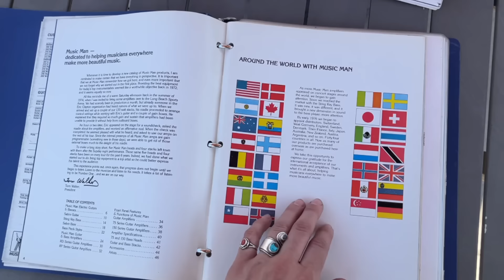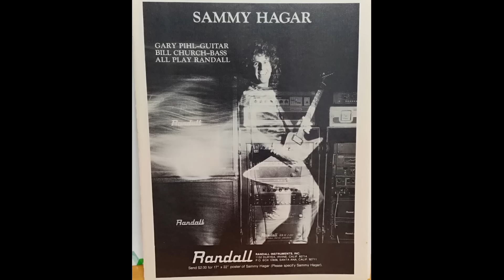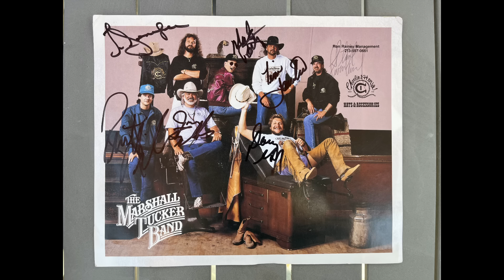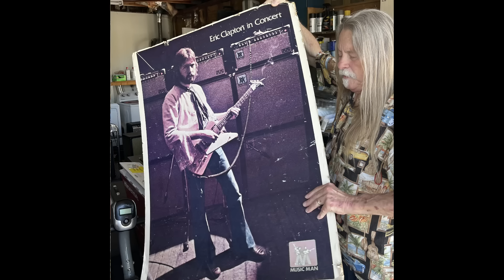Kevin Nelson Interview | Musicman, Fender, Altec, & More!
Kevin Nelson has had an impressive, exciting, and well-rounded career as an audio design engineer, amp tech, and amp builder. He has worked with Musicman, Altec, Fender, Randall, and more In this video, we talk all about his journey and the projects he's worked on. Thanks for this awesome conversation, Kevin!
Kevin currently lives in SoCal - he builds amps, as well as repairs & mods amps.

Thank you to DistroKid for supporting my Youtube channel! DistroKid helps musicians get their music out on streaming platforms. AND -- musicians keep 100% of their royalties!